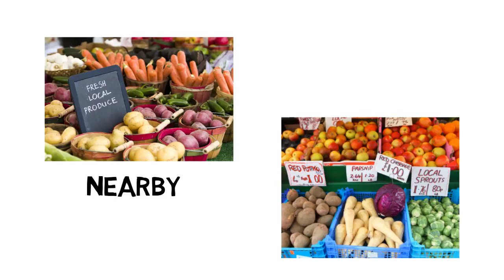Grocery Challenge 2017 Farmers Market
The 2017 Grocery Challenge was created to help think of creative solutions that will bring healthy food options to the residents and employees of the Near West Side.